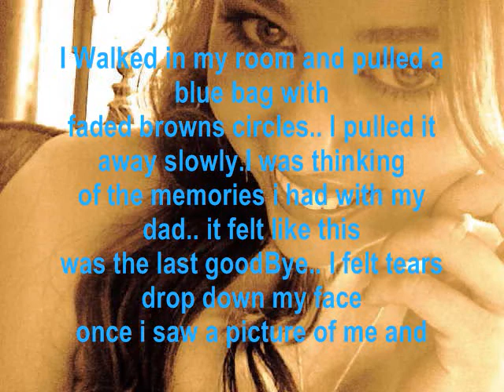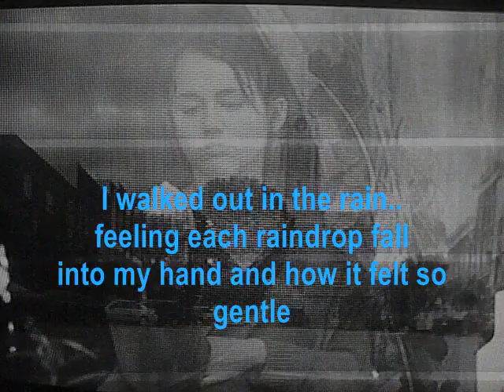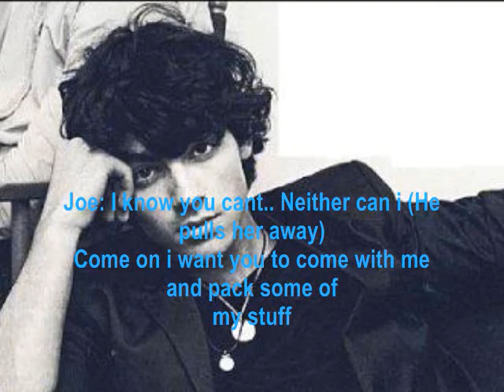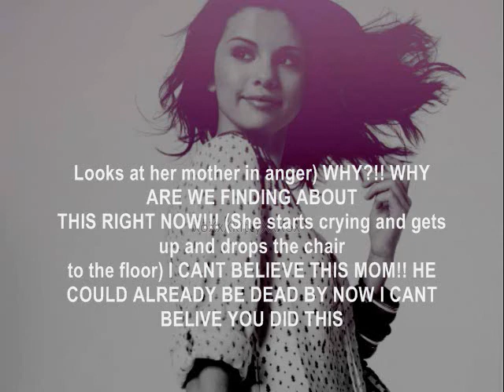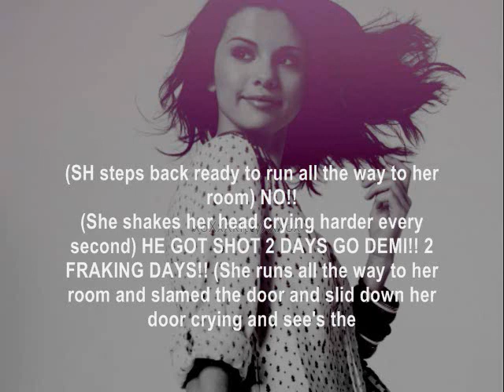Murdered Love [Part 2]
4 comments!! If you can get more or 4 comments TODAY RIGHT NOW!! I can upload part 3 TODAY!! :)
SO COMMENT!